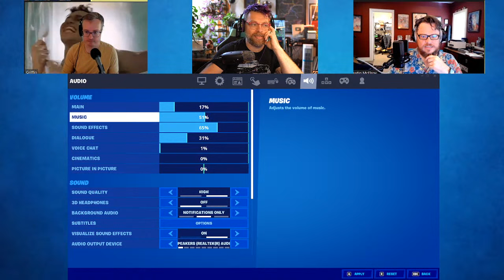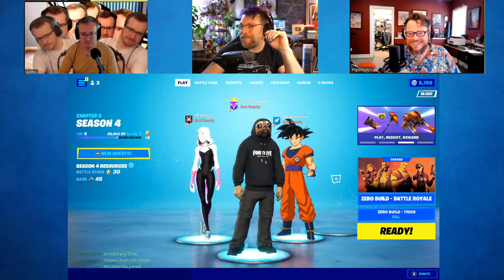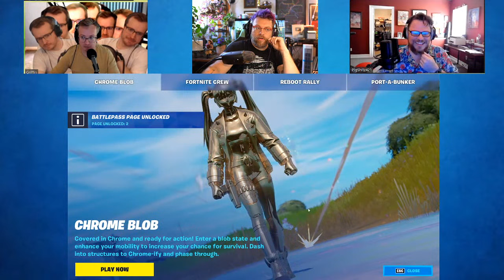McElroyale: Let's Just Have Fun Out There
Okay, maybe we have been going at this all wrong...